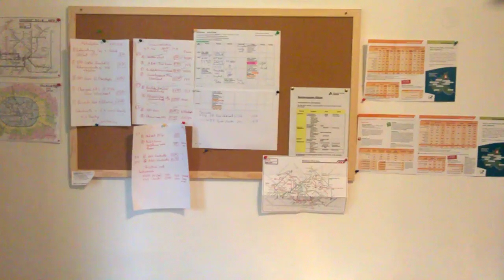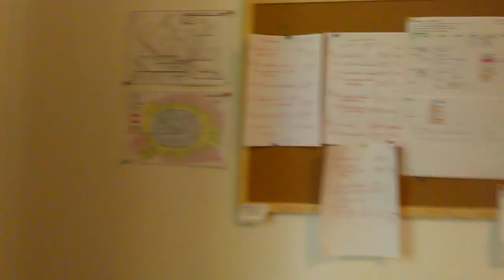WP 20160706 09 07 11 Pro